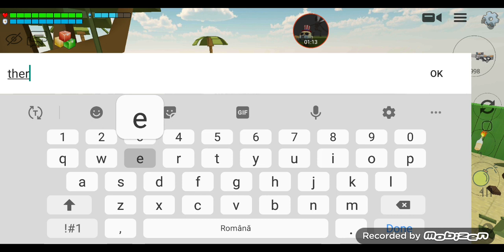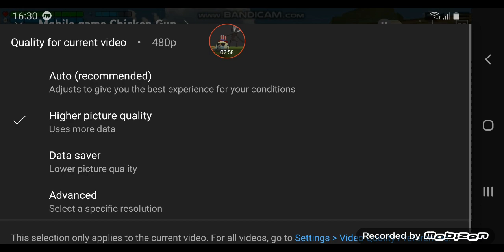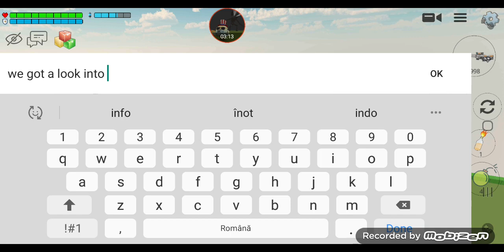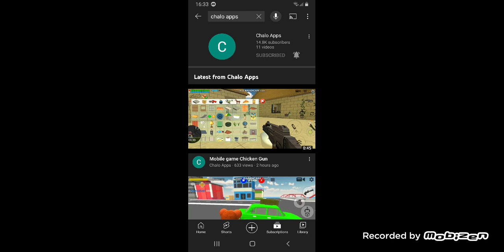chalo apps uploaded a new trailer for chicken gun(and theres stuff in it)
heres what the trailer includes
-sizing portals in the build menu
-new section for the building menu
-new cars and helis